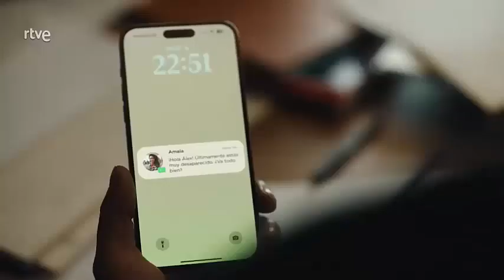Promo RTVE - El mejor regalo no tiene precio 2023/2024